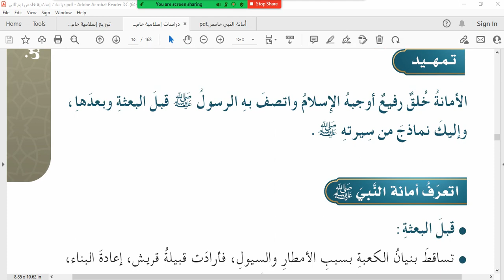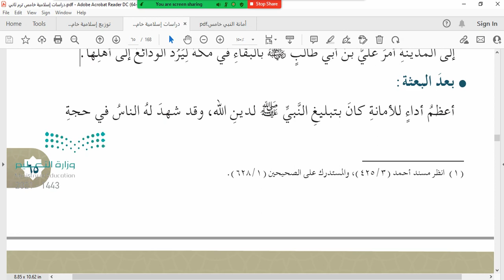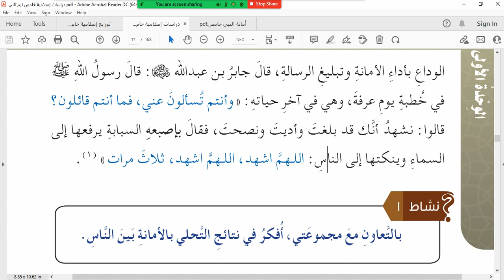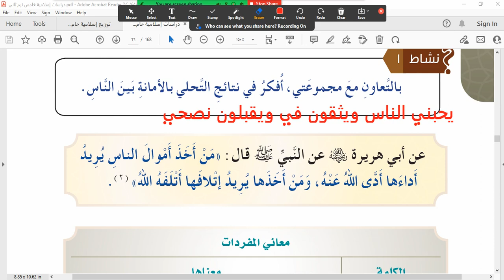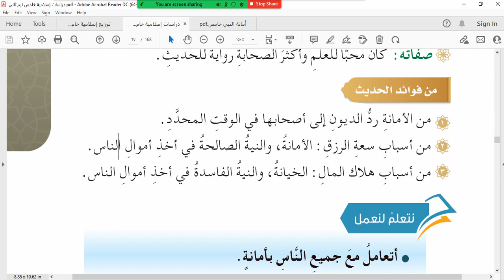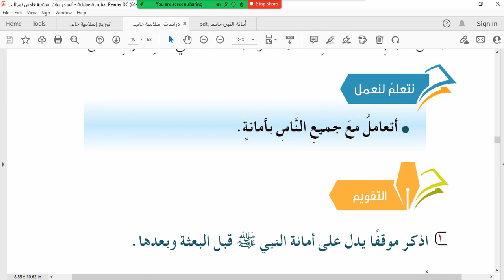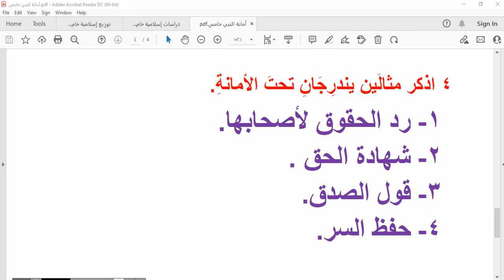الدرس الثالث أمانة النبي صلى الله عليه وسلم ص65 دراسات إسلامية خامس ابتدائي ف2 المنهج الجديد1443هـ